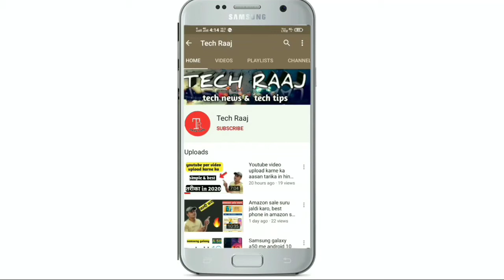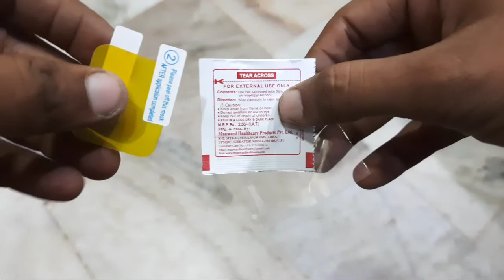Amazit Gts Watch Screen Guard Applied, Amazfit Gts Screen Protector kaise magaye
Dosto es video me maine amazfit gts watch  screen guard ke baare me bataya h ki ap kaise ese order kr skte h Or ye watch ko kitna protect krta h